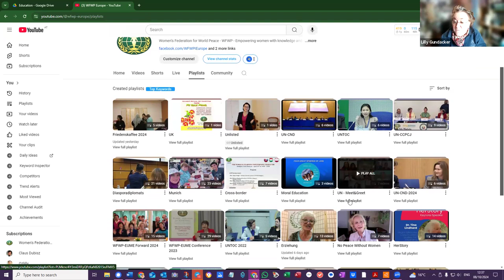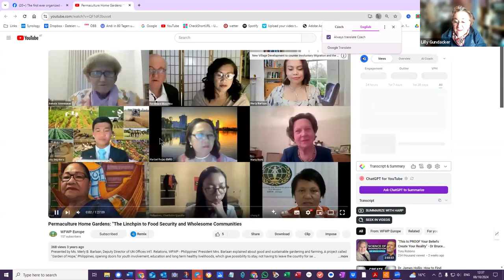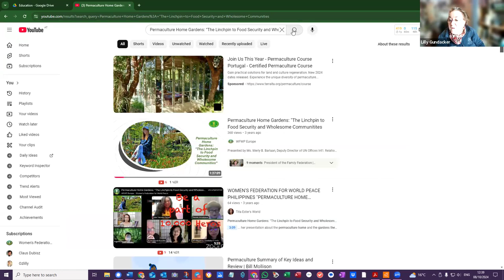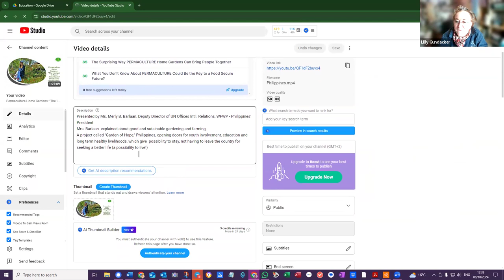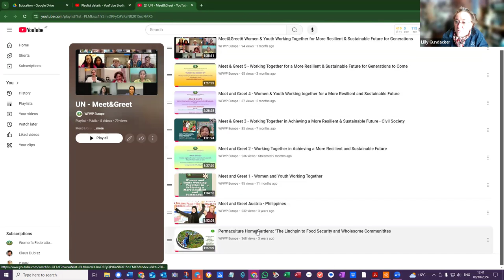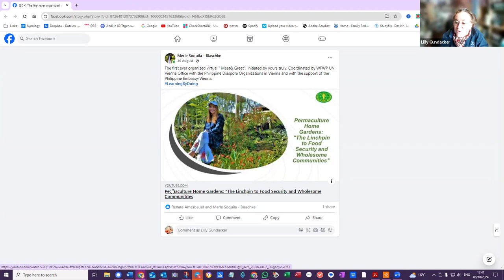Teach and Learn - How to YouTube playlist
Learning by Doing is my passion. In this video I answer a question relating to a video posted on Facebook, asking whether it is also to be found on YouTube.
My channel @ozlilly, my legacy YouTube channel with hundreds of videos and hours of recordings.